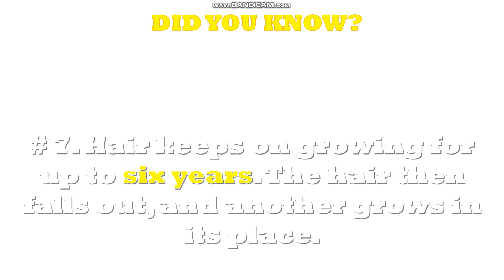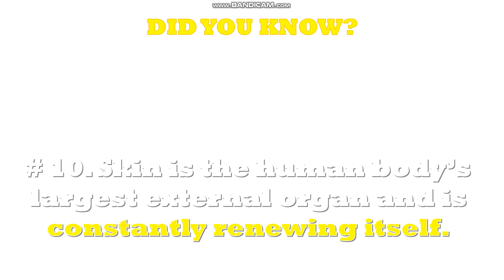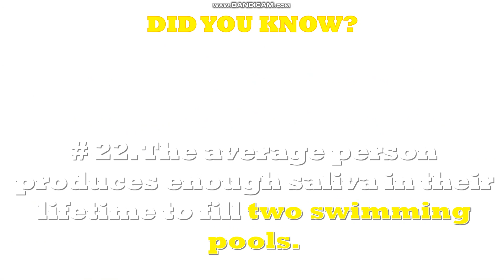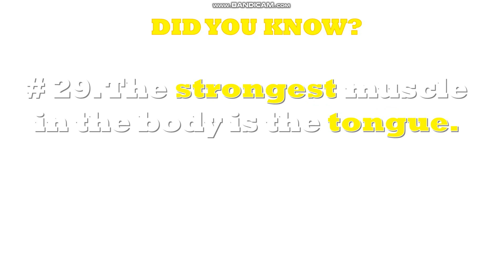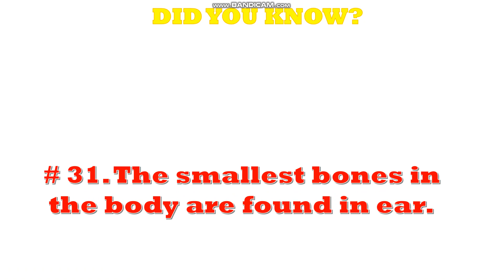AMAZING FACTS AND TRIVIAS ABOUT HUMAN BODY | SCIENCE | JAM PH #3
Hi guys just keep on watching! Hope you'll learn. Thank you! 😊 -Ma'am Jeh
JAM PH